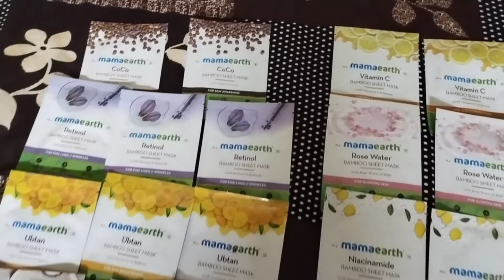Mama Earth sheet mask